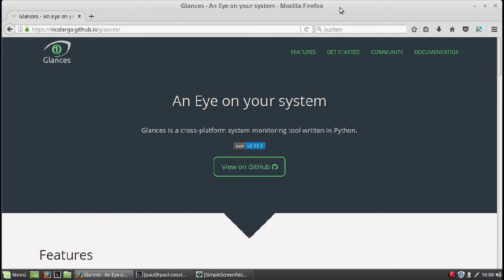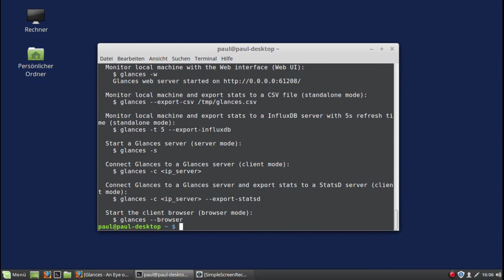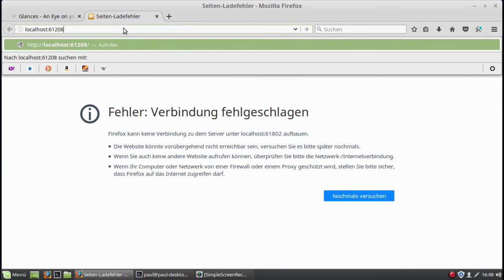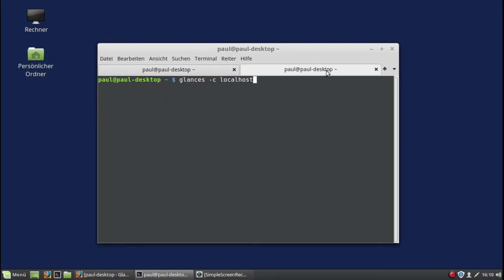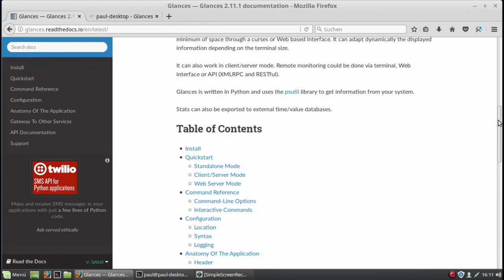glances - Systeminformationen auf einen Blick